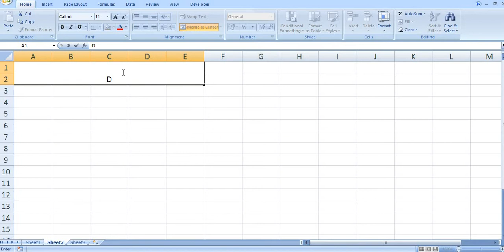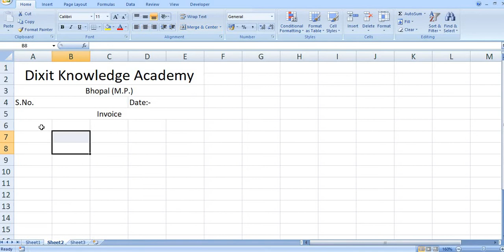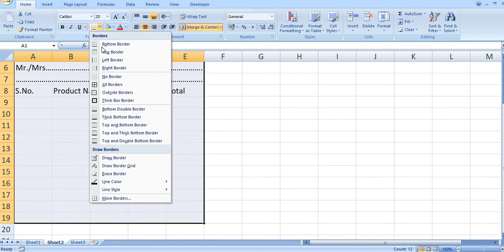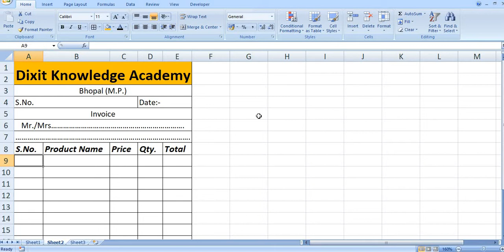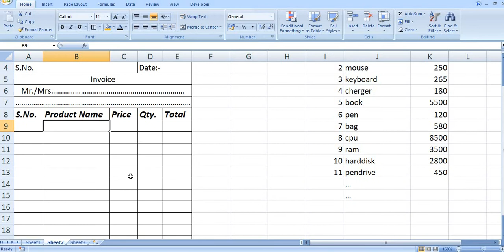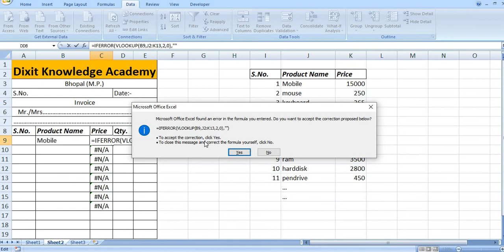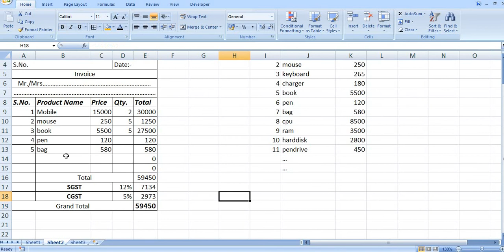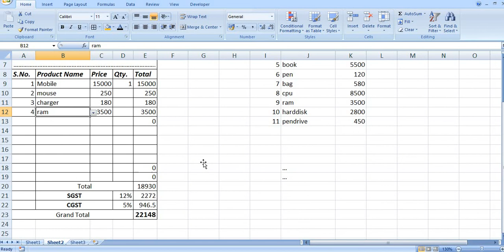Automatic Bill Excel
Advance bill In excel   in Hindi
Excel Magic
How do I do an Advanced Filter in Excel?
Most Used Excel Formula
# Most Important Excel Formula in Hindi
# Most Used Formulas MS Excel
Top 10 Most Used Formula In Microsoft Excel Tutorial In hindi
The Top 10 Most useful Excel Formula
#5 Most Important Excel Formula in Hindi
excel tips
excel formula
excel formulas
learn excel formulas
top excel formulas
excel tricks
ms excel tutorial in hindi
excel functions
advanced excel
learning excel
excel training
excel user
learn ms excel in hindi
most used excel formulas
Excel Formula And Functions

Click Advanced on the DATA tab. In the Advanced Filter dialog, select the list you want to filter. Click in Criteria range. Select the criteria, in this case G1 through H2.

IFERROR function

VLOOKUP(lookup_value, table_array, col_index_num ...

What is Sumif formula?

The SUMIFS function, one of the math and trig functions, adds all of its arguments that meet multiple criteria. For example, you would use SUMIFS to sum the number of retailers in the country who (1) reside in a single zip code and (2) whose profits exceed a specific dollar value.